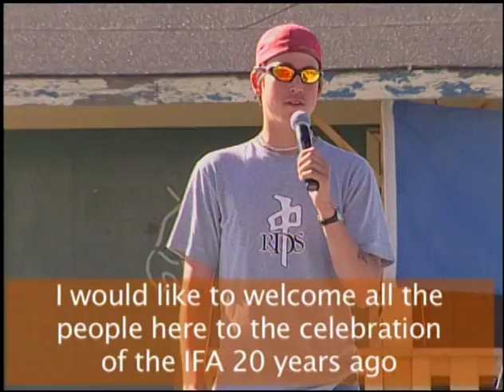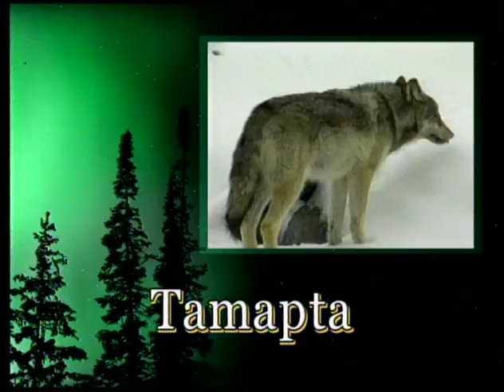05 01 TAMAPTA IFA 20th aniversary in Inuvik and Sachs Harbor part 1